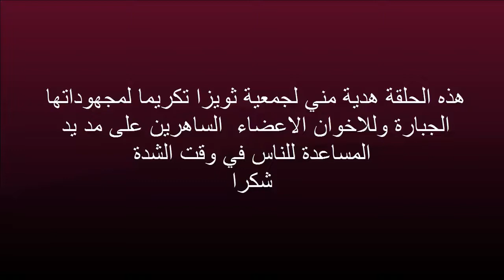zibou ag lmohami